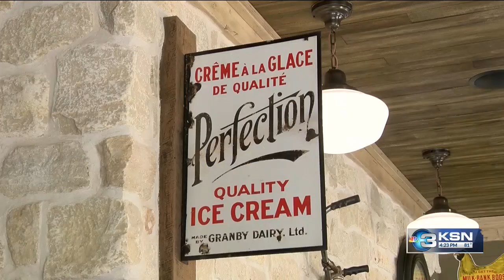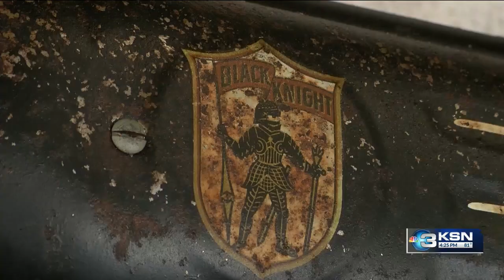Betty's is the place to be in Douglass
It's an all too common occurrence in small Kansas towns; grocery stores and restaurants closing, leaving residents with few or no options other than driving to a bigger town to purchase fresh produce or to buy a meal. Douglass is one of those towns, but a new burger joint is up and running and thriving